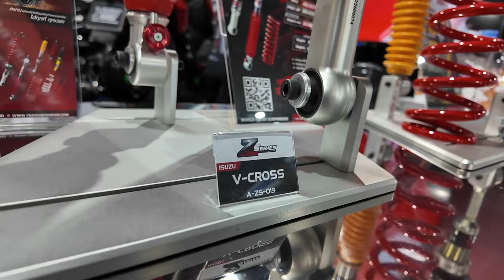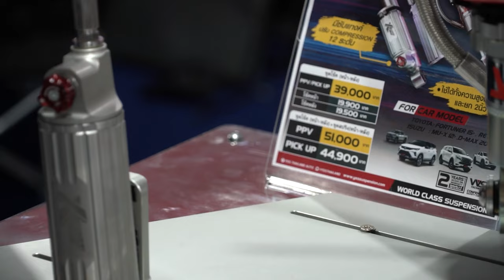YSS แบรนด์ไทยไประดับโลก เปิดตัวโช้ครถยนต์ตัวใหม่ Motorshow2024